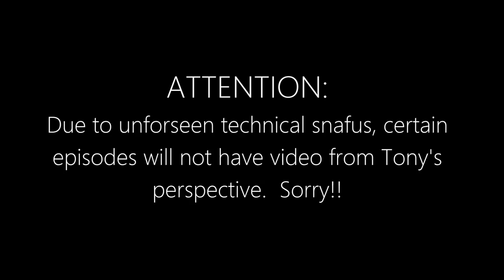Let's Play: Resident Evil 5 Part 6